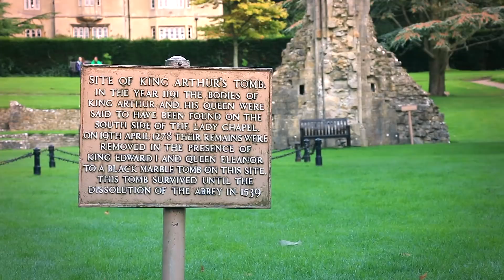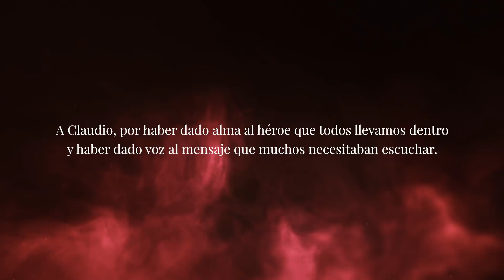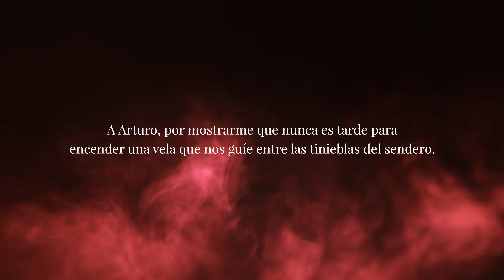El Rey Arturo. Un héroe inmortal | Documental de Naturnia | ÁVALON. Detrás de la Leyenda #3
Conoce la verdadera historia del Rey Arturo y la leyenda de la espada de Excálibur en esta película documental completa y en español.

Acompaña a Walt Forest en su viaje a la tumba del Rey Arturo en Glastonbury y al castillo de Tintagel, donde podría haber estado el reino de Camelot. Y junto con expertos como Emilio Carrillo, Xavier Pedro Gallego, Kai Luz de Sirio, Jesús Callejo, Amparo Servián, Agustín Adrover o Victoria Cirlot descubriremos la verdadera historia detrás de la leyenda…

El Rey Arturo es interpretado por Claudio Serrano, reconocido actor de doblaje y voz habitual de Christian Bale o Ben Affleck en español.

"Ávalon. Detrás de la Leyenda" es una Serie Original de Naturnia.